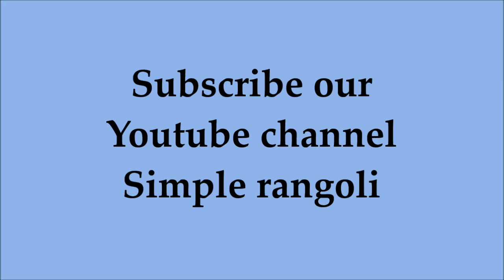How to draw birds kolam easily - super birds rangoli design using dots - aadi veli muggulu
Kolams are thought to bring prosperity to homes. Every morning
millions of women draw kolams on the ground with white rice flour. Through the day,  the drawings get walked on, washed out in the rain, or blown around in the wind new ones are made the next day.